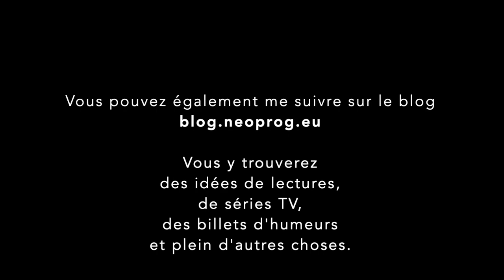Chroniques en Images : Deafening Opera - driftwood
Chronique de driftwood de Deafening Opera

La semaine prochaine vous pourrez découvrir le nouvel album de Leprous et non celui de Steve Hackett, une petite coquille lors du montage. Mais Steve Hackett arrivera prochainement, ne vous inquiétez pas.